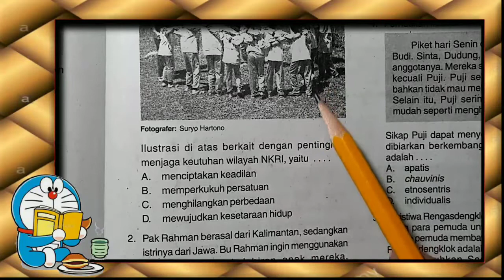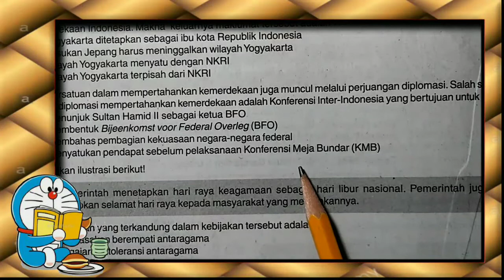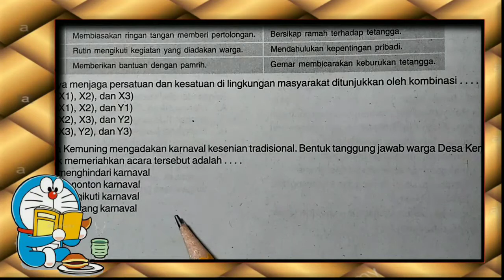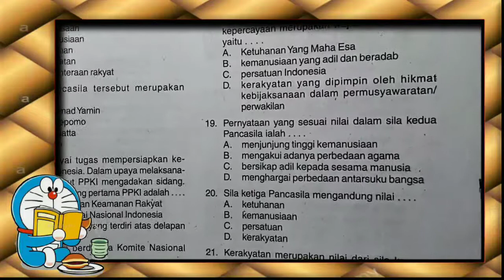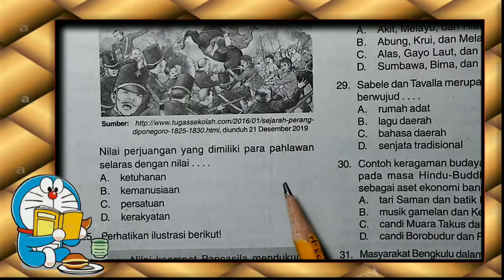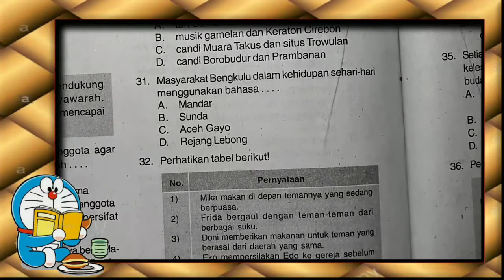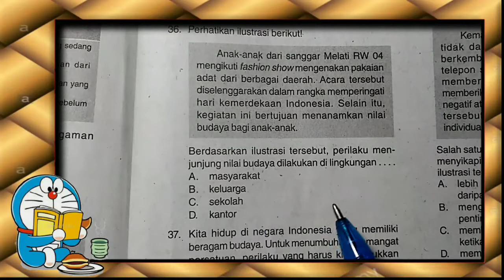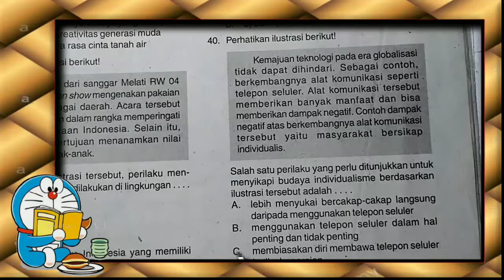Latihan ujian tertulis 2 usp sd/mi | ppkn | detik - detik usp sd/mi 2020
essai nya ada di sini ya